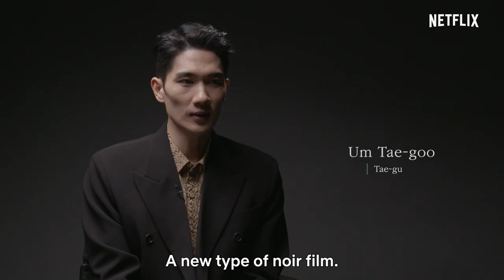[Behind the Scenes] Bloodshed in the paradise of Jeju | Night in Paradise Featurette [ENG SUB]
Discover the dark side of paradise as the cast of NIGHT IN PARADISE shares with us how they bring this gritty noir to life. Juxtaposing the cruel crime underworld with the beauty of Jeju Island, director Park Hoon-jung crafts a genre-challenging masterpiece anchored by Um Tae-goo’s keen understanding of his character, Jeon Yeo-been’s emotional performance, and Cha Seoung-won’s striking charisma.